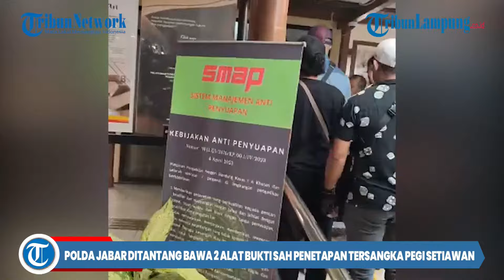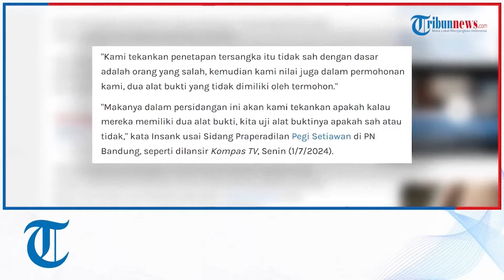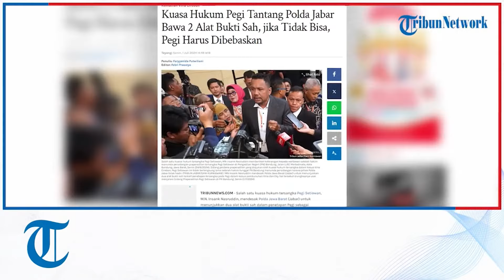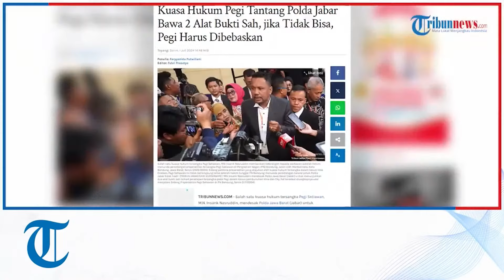Kuasa Hukum Pegi Tantang Polda Jabar Bawa 2 Alat Bukti Sah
- Kabidkum Polda Jabar, Kombes Pol Nurhadi Handayani buka suara soal desakan tim kuasa hukum Pegi Setiawan yang ingin pihaknya menunjukkan dua alat bukti sah dalam penetapan Pegi sebagai tersangka kasus pembunuhan Vina dan Eky.
Menanggapi desakan itu, Nurhadi mengatakan itu hak tim kuasa hukum Pegi untuk menyatakan ada tidaknya alat bukti dalam penetapan tersangka pada Pegi ini.
Namun yang jelas, Nurhadi menjamin pihak Polda Jabar sangat siap untuk menunjukkan alat-alat bukti yang telah didapatkan.
"Kalau dia menyatakan dua alat bukti yang tidak cukup, terserah mereka. Itu hak mereka untuk menyampaikan."
"Tetapi kami sangat siap menunjukkan alat bukti-alat bukti yang telah ditunjukkan oleh penyidik Polda Jabar," kata Nurhadi usai gelaran Sidang Praperadilan Pegi Setiawan di PN Bandung, seperti dilansir Kompas TV, Senin (1/7/2024).
Sayangnya, alat bukti yang dimiliki Polda Jabar ini tak bisa segera ditunjukkan dalam Sidang Praperadilan Pegi besok, Selasa (2/7/2024).
Sebab agenda sidang besok adalah pembacaan jawaban Polda Jabar atas dalil-dalil yang disampaikan oleh Tim Kuasa Hukum Pegi.
Nurhadi pun berjanji bahwa Polda Jabar akan menunjukkan bukti-bukti keterkaitan Pegi dalam pembunuhan Vina dan Eky di persidangan nanti.
Ia menambahkan, untuk menampilkan alat bukti dan saksi nanti akan ada jadwal tersendiri.
"Iya nanti kita akan sampaikan (alat bukti) di persidangan (sidang selanjutnya, bukan besok Selasa). Kalau besok kan jawaban aja, jawaban dalil-dalil yang disampaikan ke kita."